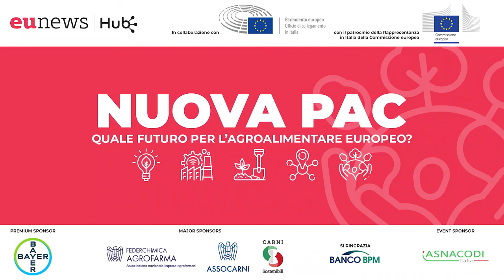Antonio Tajani: "Sospendere la nuova Pac e il Farm to fork"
Il coordinatore di Forza Italia e vice presidente del Ppe Antonio Tajani intervistato da Eunews all'evento "Nuova Pac, quale futuro per l'agroalimentare europeo"